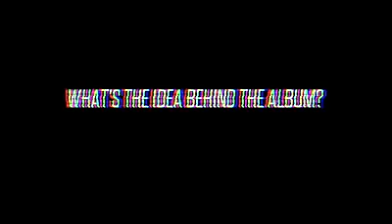Coone - Less Is More (Official Album Trailer)